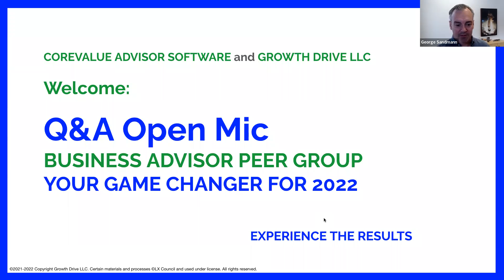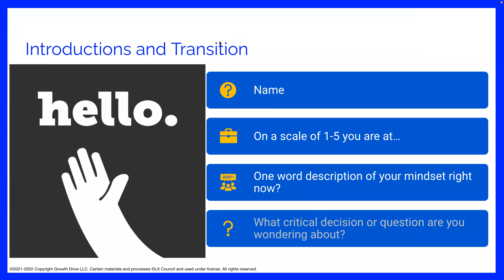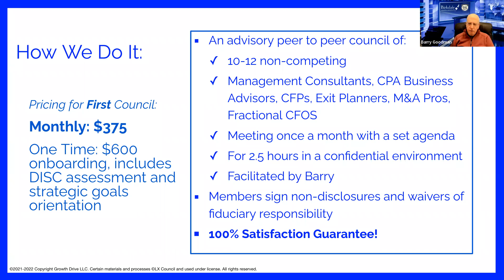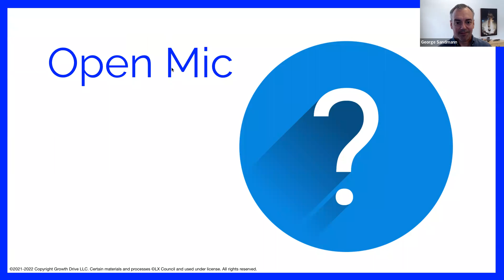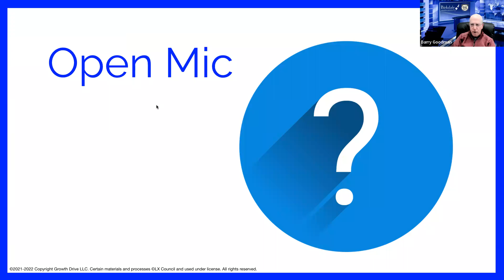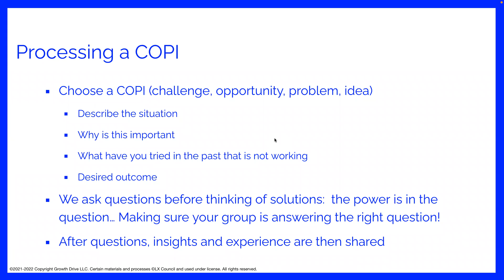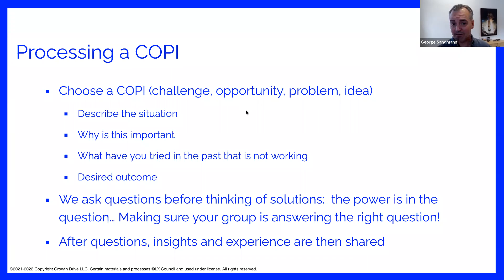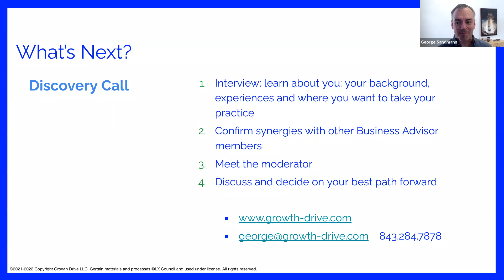Open Mic Q&A Business Advisor Peer Groups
Following up from the Growth drive 'Business Advisor Peer Group Test-Drive Meeting'. Potential participants meeting with George and Barry to discuss the peer group model and learn more about how this powerful resource can help them build a thriving practice.